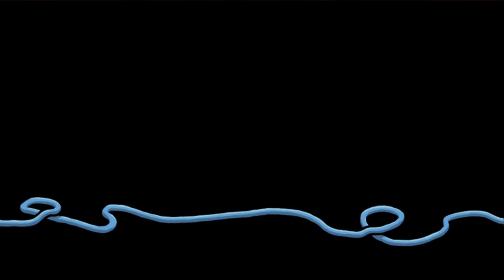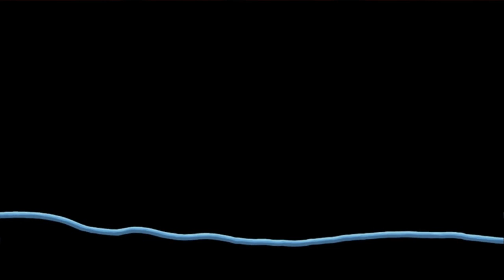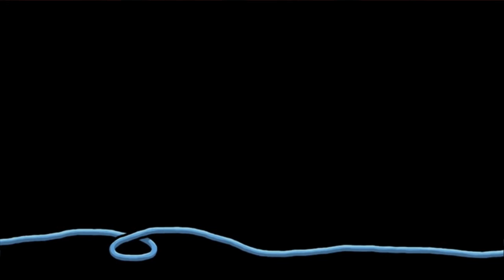Amac spielt Harveys neue Augen -|001|- Kleine Klosterschülerin [GER|Let´s Play]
Harveys neue Augen - Let´s Play Folge 001

Entwickler: Daedalic Entertainment
Publisher: Rondomedia
Veröffentlicht: 26. August 2011

Wie immer die Anmerkung:
Konstruktive Kritik ist sehr erwünscht, alles andere werde ich gekonnt ignorieren, da ich dieses LP ausschließlich aus Spaß mache und aufnehme.